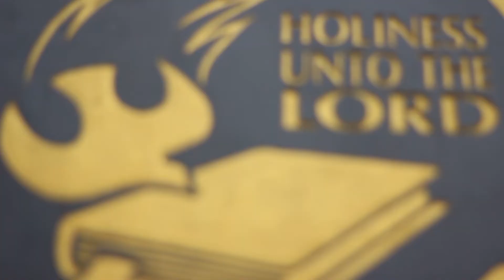Renungan Pagi GKNF - Penuhi Nazar Kita - Pdt. Billy W.S. Kapoyos, M.Th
Renungan Pagi GKNF,  16 Juli 2022
Disampaikan oleh Pdt. Billy W.S. Kapoyos, M.Th

Musik : Holy Spirit (Jesus Culture) - Piano Solo - Emmanuel_S Music